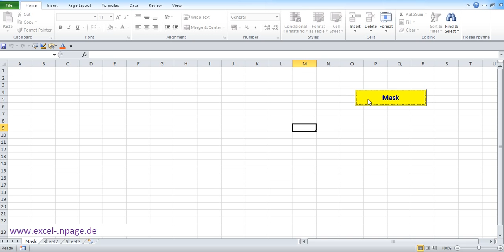Code '''2_1_LBE##########